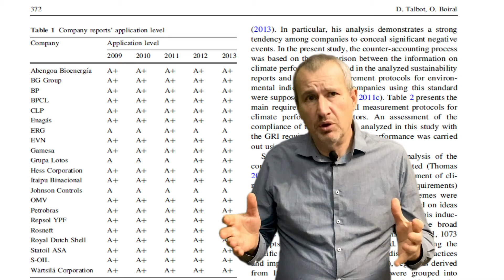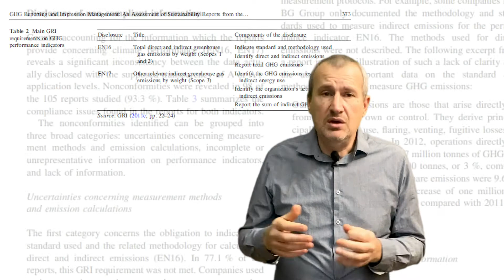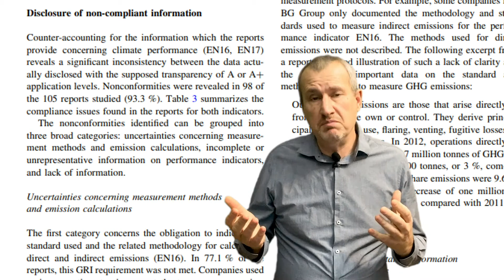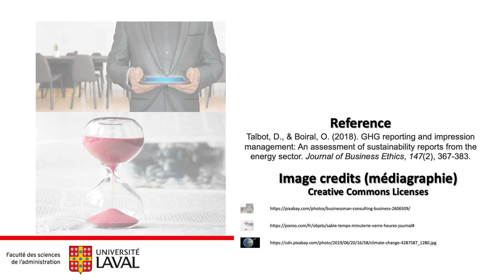GHG reporting and impression management: An assessment of sustainability reports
Reference: Talbot, D. & Boiral, O. (2018). “GHG reporting and impression management: An assessment of sustainability reports from the energy sector”, Journal of Business Ethics, 147(2), 367-383.

Abstract
The objective of this study was to analyze the quality of climate information disclosed by companies and the impression management strategies they have developed to justify or conceal negative aspects of their performance. The study is based on a qualitative content analysis of the sustainability reports of 21 energy-sector companies that use the Global Reporting Initiative (GRI) with A or A+ application levels over a period of 5 years (n = 105). It contributes to the literature on climate disclosure by demonstrating the ineffectiveness of the external assurance process in ensuring the quality and representativeness of the data. Significant non-compliance with GRI standards was identified in 86 of the 93 reports audited by a third party. In addition, six of the 21 companies surveyed were found to disclose increasingly opaque information over time, concealing information on the measurement and methodology used. Through this study, four impression management strategies were identified. These are employed either to justify certain information (by minimizing impacts, excuses and commitment) or to conceal it (through strategic omissions and manipulation of figures). In exposing the high incidence of non-compliance in GRI reporting and the use of impression management strategies by companies, this study shows that it will be difficult or impossible for stakeholders to reasonably assess, monitor and compare companies’ climate performance on the basis of these reports.